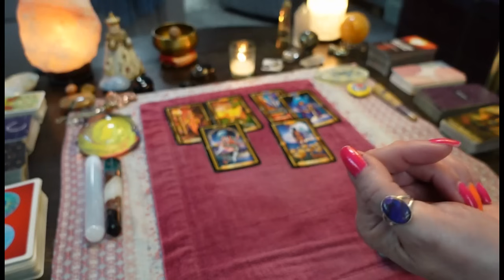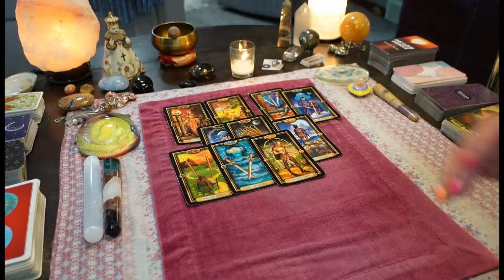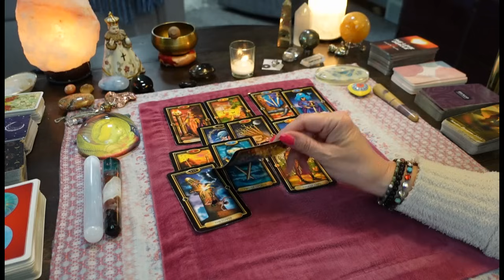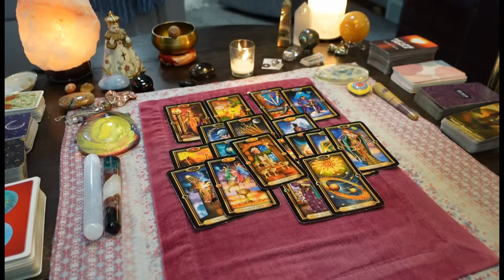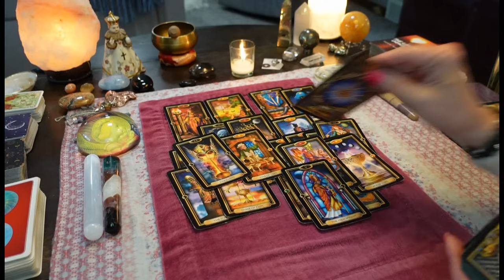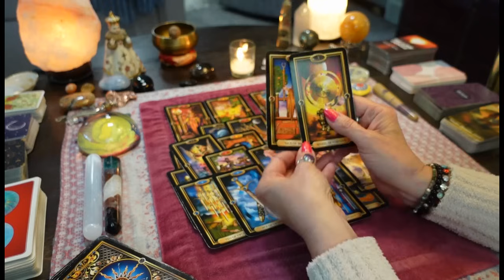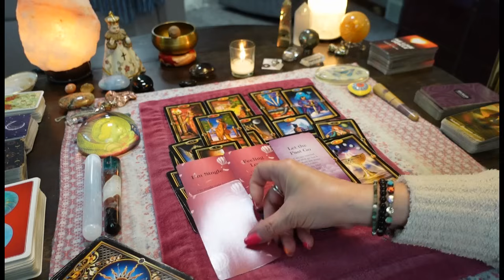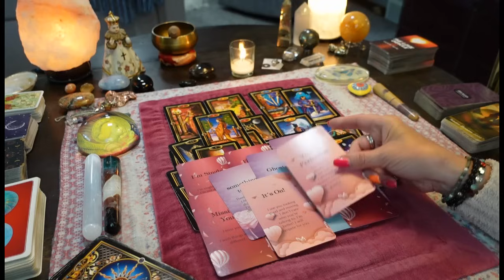EVERYTHING This Karmic Does Is Annoying Them! They Can't Stand Her Anymore! They're Ending This!